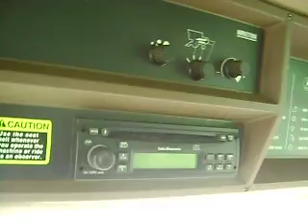Trilladora JOHN DEERE 9600 ifd $44000. Año 1997 con 2800 HRS.